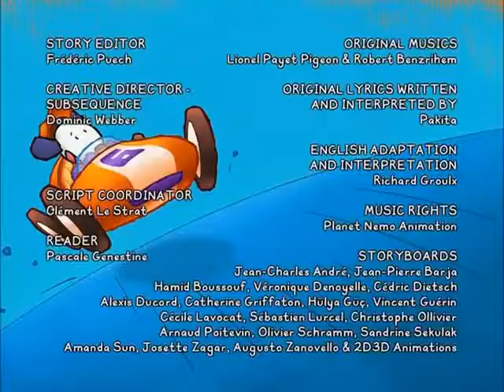BALI MUSIC CLIP AND LYRICS SONG Speed Boat Pilot